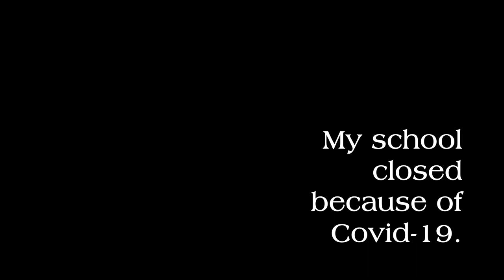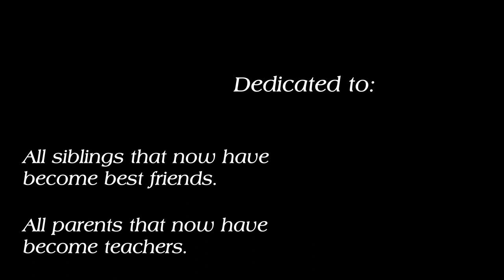"Raindrops" by Diego Elias and Family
For Diego Elias of Palm Desert, California, sheltering at home is a family affair best expressed with the sum of his talents as a sound engineer, musician, and video and animation technician.

Six-year-old Evan, 17-year-old Michael, and their camera-shy mom all perform with Elias in the music video for “Raindrops,” which he composed, recorded and, mixed to “Keep Art Alive,” an initiative by the California Desert Arts Council (CDAC), which awarded him a $500 artist relief grant.